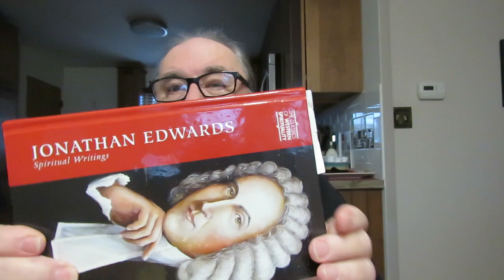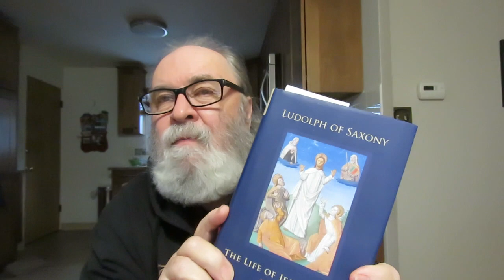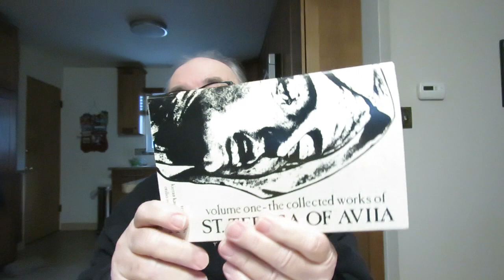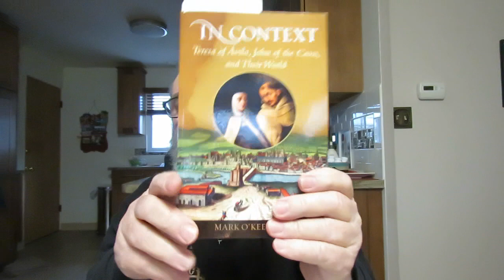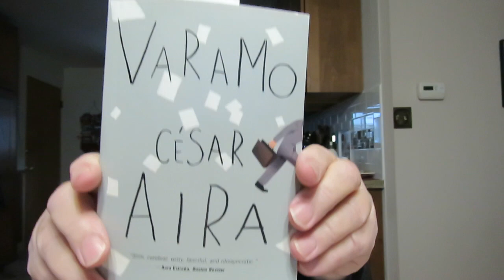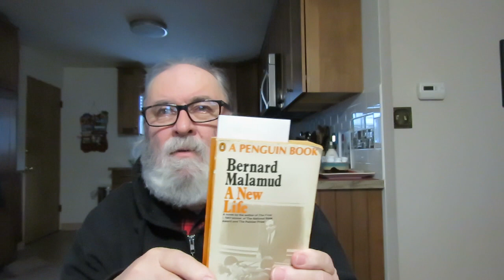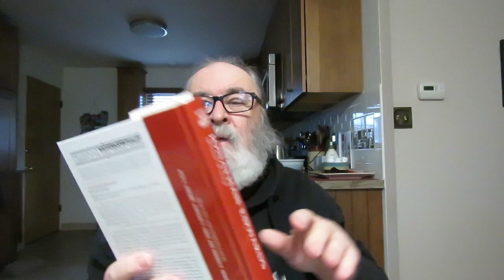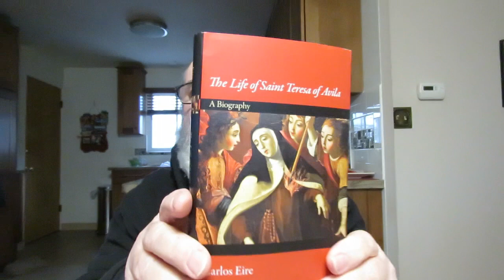what I have been reading lately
'The Glory of God and Paul: Texts, themes, and theology' by Christopher W. Morgan & Robert A. Peterson

'The Life of Saint Teresa of Avila: A Biography' by Carlos Eire

'The Collected Works of St. Teresa Of Avila' Volume One Translated by Kieran Kavanaugh O.C.D. & Otilio Rodriguez, O.C.D.

'In Context: Teresa of Avila, John of the Cross, and Their World' by Mark O'Keefe O.S.R.

'Jonathan Edwards: Spiritual Writings' [The Classics of Western Spirituality]

'Jonathan Edwards And Deification: Reconciling Theosis And The Reformed Tradition' by James R. Salladin

'Ravished by Beauty: The Surprising Legacy of Reformed Spirituality' by Belden C. Lane

'Reformed Systematic Theology: Spirit and Salvation' Volume 3 by Joel R. Beeke & Paul M. Smalley

'The Life Of Jesus Christ' Part Two Volume 1, Chapters 1-57 By Ludolph of Saxony Translated By Milton T. Walsh

'The Manuscript Found in Saragossa' A Novel by Jan Potocki Translated by Ian Maclean

'A New Life' A Novel by Bernard Malamud

'Varamo' A Novella by Cesar Aira Translated by Chris Andrews

'UBIK' Science Fiction by Philip K Dick

'Motherless Brooklyn' A Novel by Jonathan Lethem

 280  CM Isaac Watts

O THE delights, the heavenly joys,
   The glories of the place
Where Jesus sheds the brightest beams
    Of overflowing grace!

2   Sweet majesty and lasting love
    Sit smiling on His brow,
And all the glorious ranks above
    At humble distance bow.

3   Those sacred, blessèd feet of His,
    That ragged nails once tore,
High on a throne of light they stand,
    And all the saints adore.

4   His head, that dear majestic head
    That cruel thorns did wound,
See what immortal glories shine,
    And circle it around!

5   This is our Lord, the exalted Man,
    Whom we by faith adore;
But when our eyes behold His face,
    Our hearts shall love Him more.